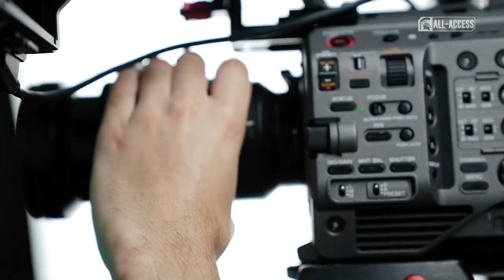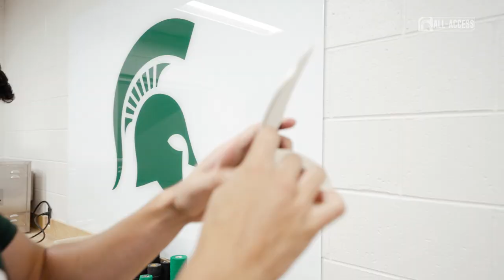Hockey Preseason | Spartans All-Access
"Day 1!"

Join Michigan State Hockey as they prepare for the 2022-23 season under new Head Coach Adam Nightingale.